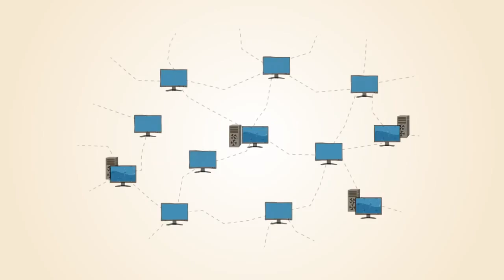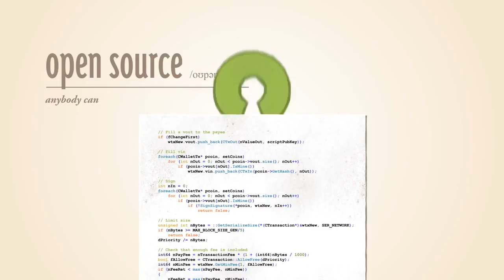Что такое Bitcoin